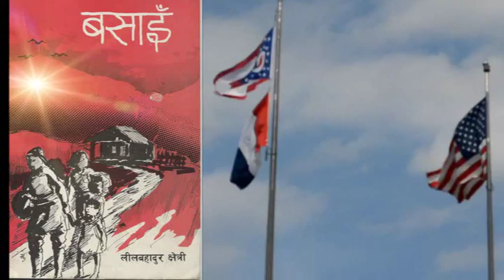Nepali Novel Basaain- Part 1(1-2)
Nepali novel written by Lila Bahadur Chhetri.